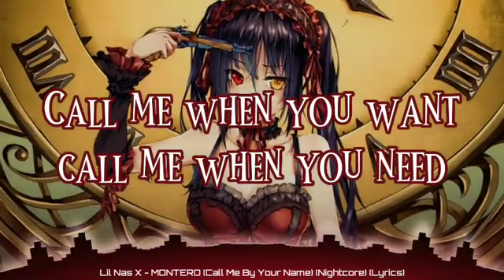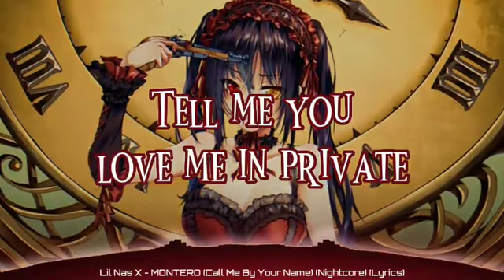Lil Nas X - MONTERO (Call Me By Your Name) (Nightcore) (Lyrics)